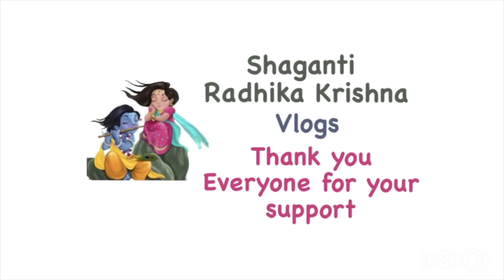మా Garden లో లిల్లీలు ॥ దాక్కున్న దొంగలు ॥